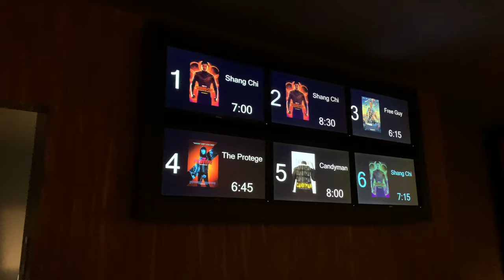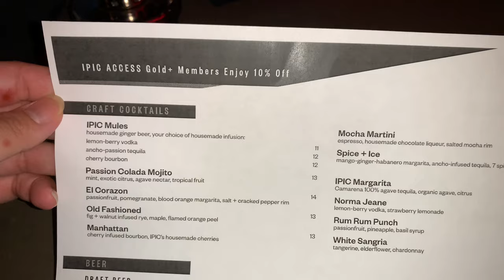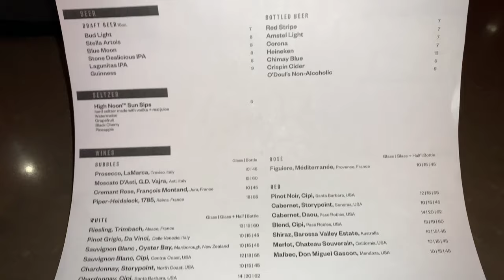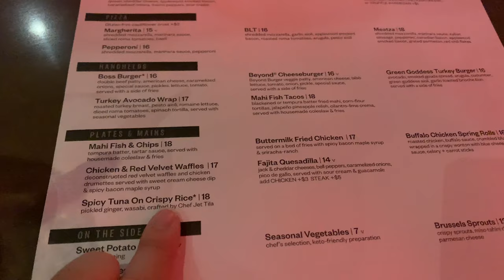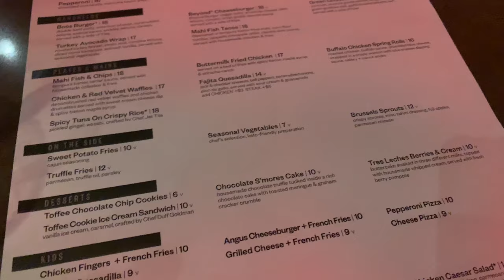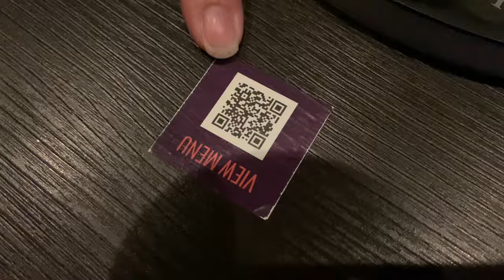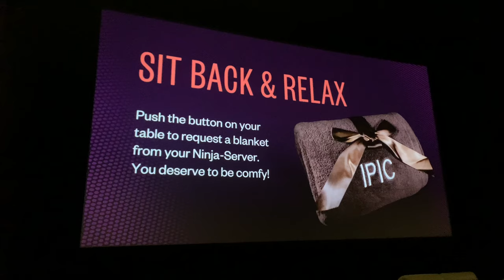Wine and Dine Experience at the IPIC in Old Town Pasadena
Come along with us for a Wine and Dine Experience at IPIC in Old Town Pasadena. In this vlog we will be showing you what the IPIC looks like and really let you know if the whole dine in experience is worth it. Is it cool or just overly priced/hyped?

 XOXO,
Jennifer

© All uploads are the intellectual property of Jennifer Tran . You do not have permission to re-use or publish any part of them without my written approval. Please email for consent release.